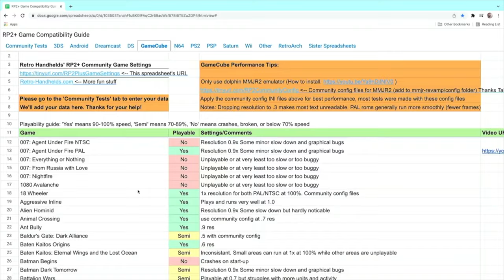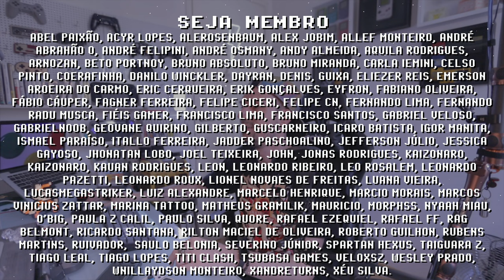MELHOR GAMECUBE PORTÁTIL de 2022! retroid pocket 2+ é bom e barato!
Retroid Pocket 2+ é o console portátil mias barato e mais potente de 2022, por 99 dollares ele é capaz de rodar GameCube bastante bem com as pré configurações certas. Nesse vídeo mostro como faço para rodar GameCube com as melhores configurações para o RP2+, é tão fácil quanto arrastar e soltar 2 arquivos.

// Caixa Postal
VICTOR IEMINI
78733
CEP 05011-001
SP/BRASIL